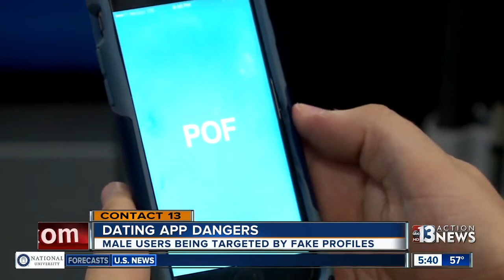Dating app fake profiles targeting male users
Male users on Tinder and Plenty of Fish are being targeted by criminals.